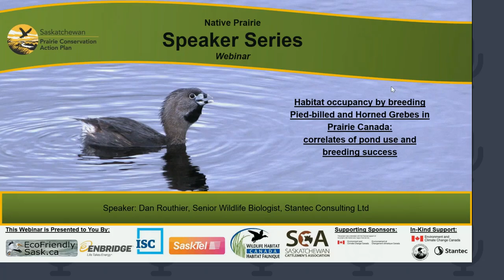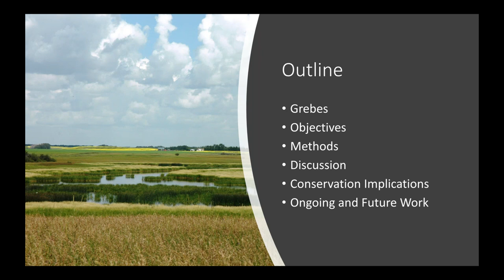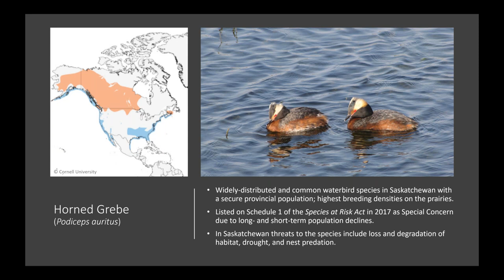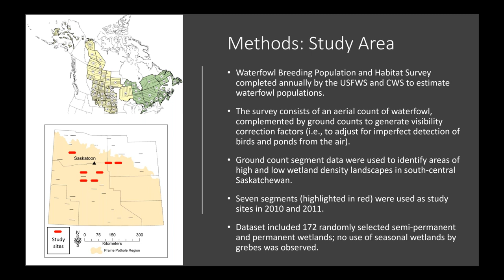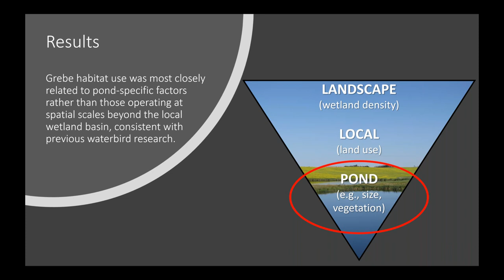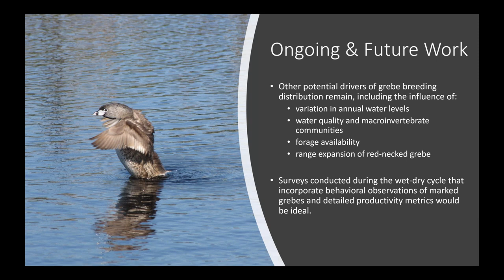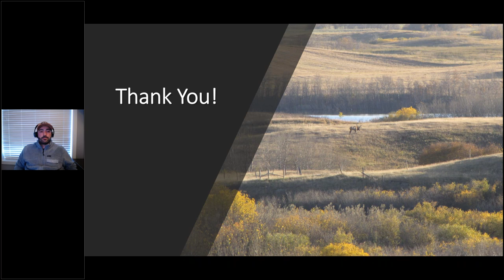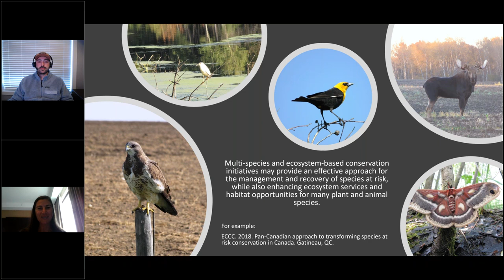Habitat occupancy by breeding Pied billed and Horned Grebes in Prairie Canada correlates of pond us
Speaker: Dan Routhier, Senior Wildlife Biologist, Stantec Consulting Ltd

Summary: Incorporating information about habitat use and success of breeding birds contributes to a more complete understanding of their ecology and distribution, and can also inform management strategies for species of conservation concern. We used occupancy data that accounted for imperfect detection from a two-year field study of two territorial waterbird species in southcentral Saskatchewan to explore correlates of pond use and breeding success. In Pied-billed and Horned Grebes, breeding habitat occupancy corresponded most closely to pond-specific factors rather than those operating at spatial scales beyond the local wetland basin. Pied-billed Grebes were more likely to occupy wetlands that were larger, had greater shoreline complexity, and had less cropland in the adjacent uplands whereas Horned Grebes were more likely to occupy wetlands with less emergent vegetation. These distinct microhabitat preferences could serve to limit interspecific competition. While there was no observable difference in pond occupancy rates between low and high wetland density landscapes, the latter areas contribute disproportionately more breeding habitat for grebes. Using naïve occupancy estimates, breeding success was similar for Horned and Pied-billed Grebes. Ongoing conservation initiatives that protect and restore wetland habitat in areas of the prairie and parkland ecoregions with high densities of semipermanent and permanent wetlands should improve long-term habitat security for breeding grebes, including Horned Grebes.

Hosted by: Caitlin Mroz-Sailer, Stewardship Coordinator, Prairie Conservation Action Plan